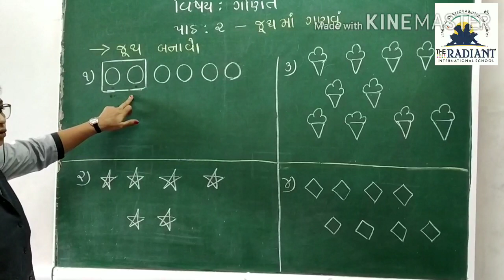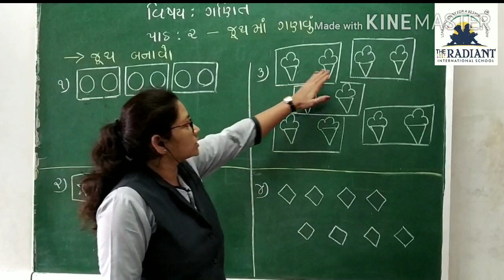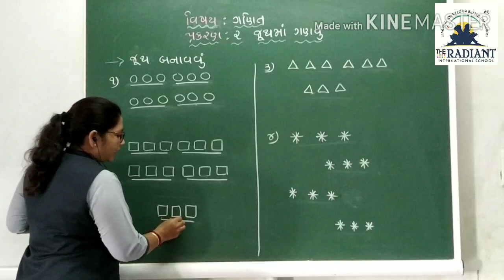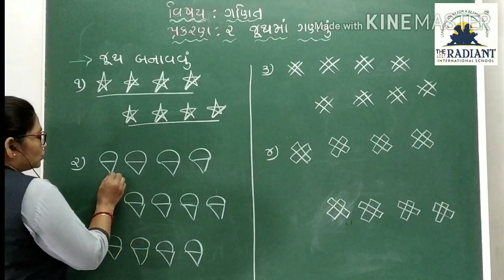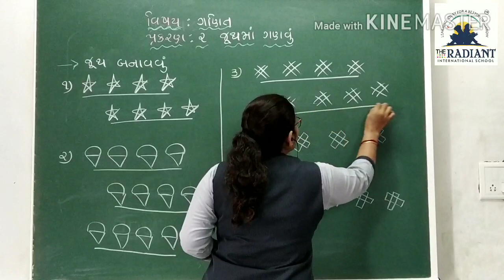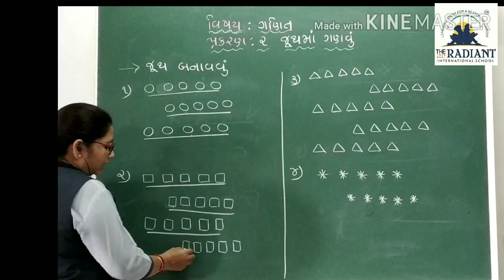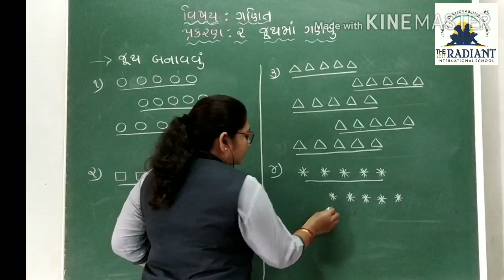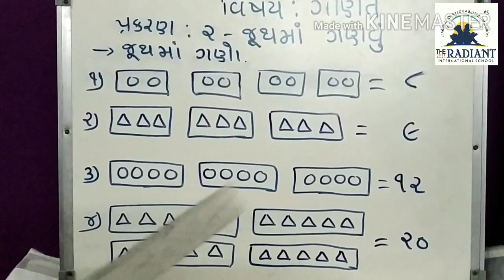GUJ MED STD 2, MATHS L 2 , PART 2